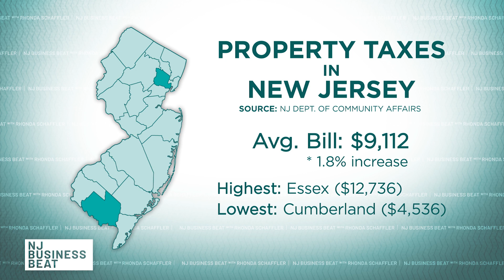Average property tax bill in NJ over $9,000 | NJ Business Beat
While it may not surprise many in New Jersey, the average property tax bill in the state rose to more than $9,000 in 2020.

Rhonda Schaffler breaks down the new property tax data from the state and speaks with budget and finance reporter John Reitmeyer about the reasons behind the continued rise in property tax costs.